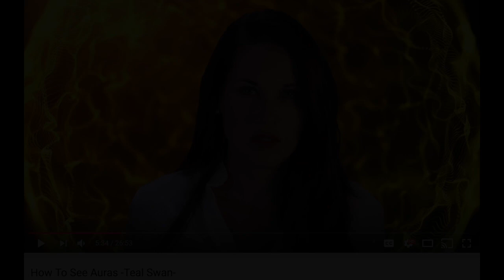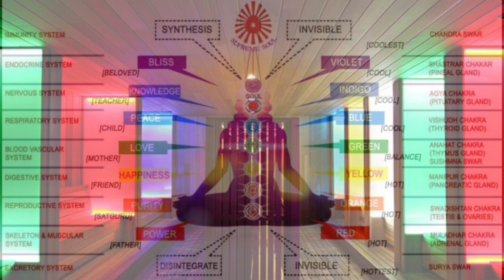Color Therapy - Teal Swan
Color Therapy, which is also known as chromo therapy or light therapy is not new age hooey. It is a very credible therapy. In today’s world, it is still considered an alternative healing modality. Essentially, Color Therapy uses light and color to influence and affect a person’s physical, emotional or mental health. It is a serious therapy that some people study for years to fully understand and perfect. In this video, Teal Swan offers an in depth primer for Color Therapy.

👉 Follow Teal Swan:
╰ / tealswanofficial
╰ / tealswanofficial